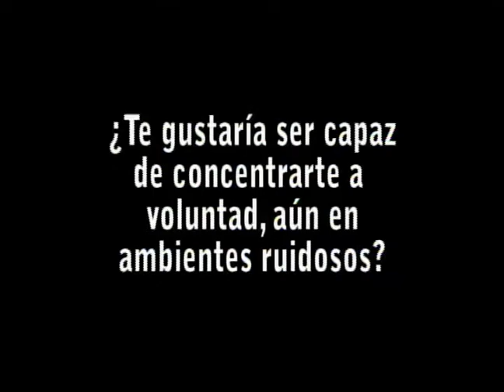METODOS DE APRENDIZAJE ACELERADO - METODO GENIUS - COLOMBIA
Somos una red de CENTROS de ESTIMULACIÓN, DESARROLLO y ENTRENAMIENTO en habilidades cerebrales y cognitivas en niñ@s y jóvenes

SpeedCubing, Ábaco Japonés Imaginado (Soroban), FingerMath™, Técnicas de Aprendizaje, Súper Memoria, Cálculo Numérico Flash Anzan, Juegos IQ de Estrategia, Ingenio y Destreza Mental.

ESCUELA SUPERCEREBROS; Donde los niños son los Héroes!

En Colombia tenemos presencia en más de 7 ciudades y en el mundo somos más de 1000 franquicias.

Entrenamientos permanentes.